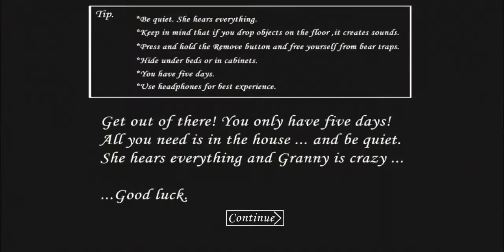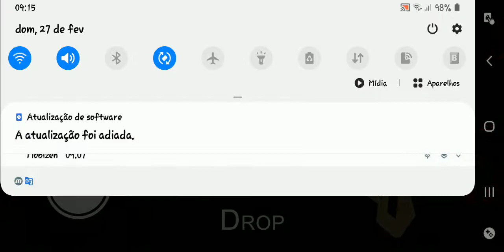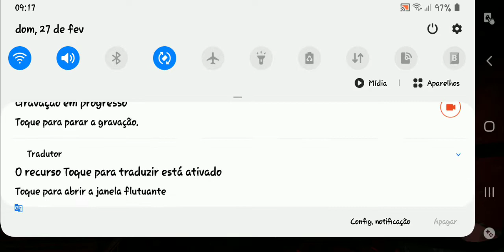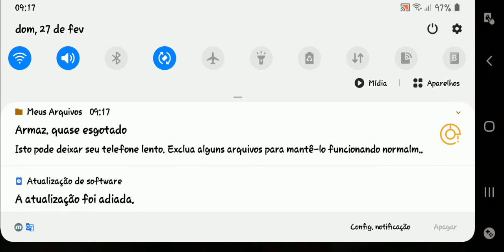Granny Yandu's Custom Nightmare Mode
Link do Mod:
Go to Yandu's Discord Server to Download the Mod: